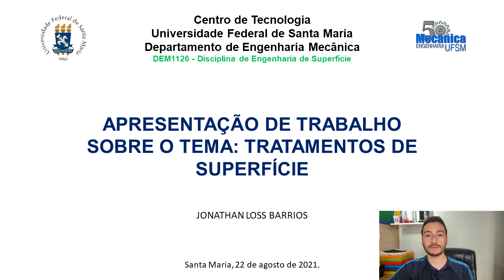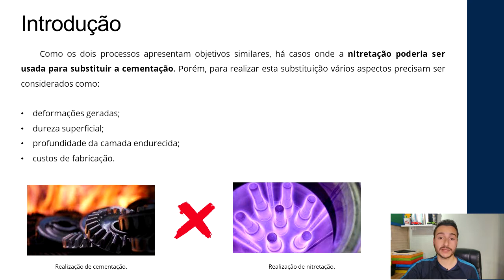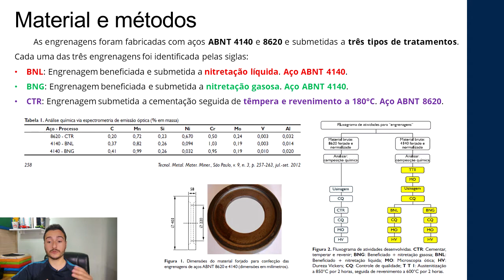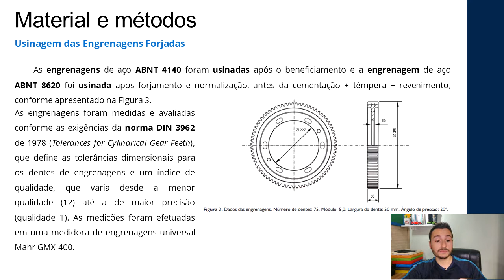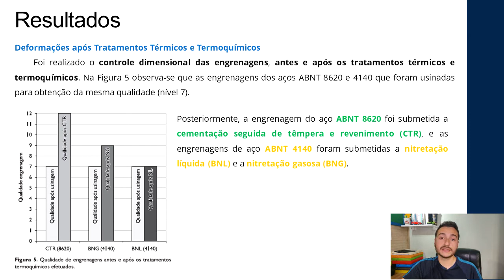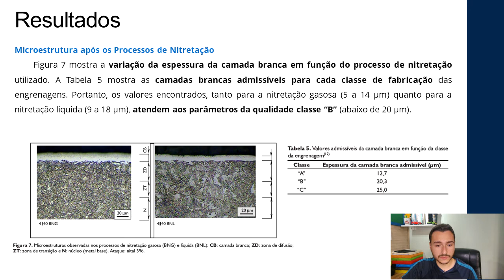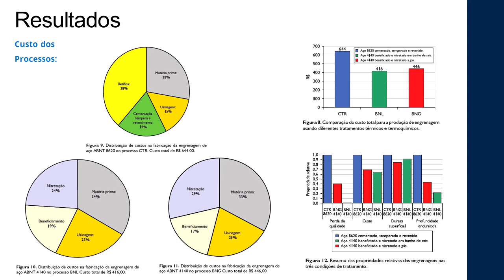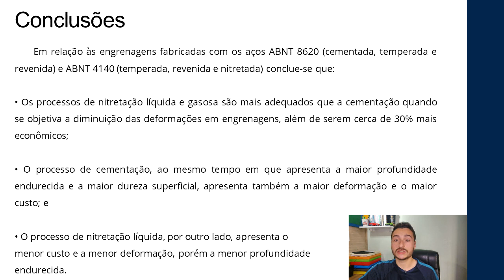ESTUDO DE CASO SOBRE TRATAMENTOS DE SUPERFÍCIE | ENGENHARIA DE SUPERFÍCIE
Neste vídeo é abordado um estudo de caso sobre o tema de tratamentos de superfície pelo aluno Jonathan Loss Barrios para a disciplina de Engenharia de Superfície do Curso de Engenharia Mecânica da Universidade Federal de Santa Maria.

Efeitos da cementação e da nitretação no custo e na qualidade de engrenagens produzidas com ações ABNT 4140 e 8620.

O canal Engenhado foi criado em 2014 pelo Jonathan Loss Barrios, com a finalidade de facilitar a vida de diferentes pessoas através de vídeos explicativos de unboxings, análises e tutorias de diferentes produtos e serviços presentes no nosso cotidiano. Os temas abordados ao longo dos vídeos são desenvolvidos com base em assuntos sugeridos pelos inscritos ou escolhidos pelo criador do canal. Meu maior objetivo é ensinar e transmitir conhecimento para o maior número de pessoas que eu conseguir.

⚠️ RECADO IMPORTANTE: A reprodução de qualquer parte deste vídeo é totalmente restrita a pessoas devidamente autorizadas.